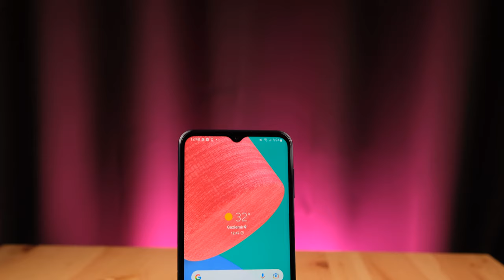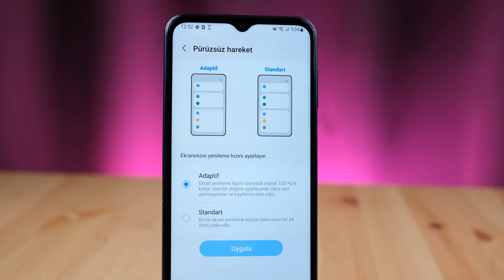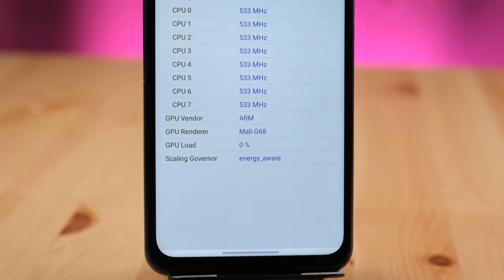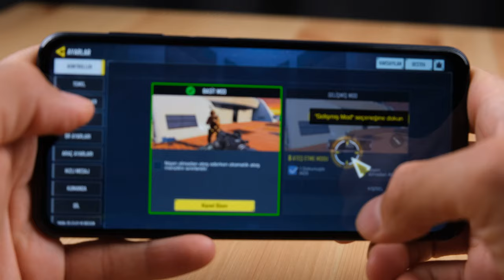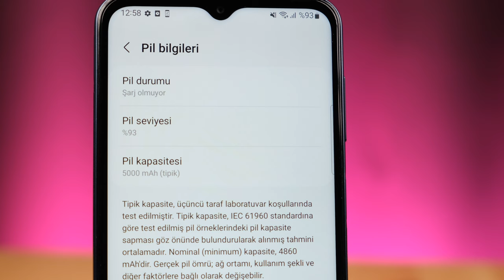Bu Telefon Neden Var? | Samsung Galaxy M33 5G İnceleme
Samsung Galaxy M33 5G inceleme, özellikleri, fiyatı ve görüşlerimin yer aldığı inceleme videosu ile karşınızdayım. Galaxy M33 5G ile Galaxy A33 5G karşılaştırmasını da sizlere aktardım. Akıllı telefon hakkında tüm merak ettiğiniz sorulara bu videoda yanıt veriyor olduğumu düşünüyorum. M33 Kutu açılımı konusuna ve kutu içeriği konusuna da değindiğim bu videoda tarafsız bir şekilde telefonu sizlere aktardım. Yorumlar bölümünden cihaz hakkında aklınıza takılanları sormayı unutmayın.

Samsung Galaxy M33 5G Özellikleri

Ekran: 6.6 inç LCD, FHD+, 120Hz yenileme hızı
İşlemci: Samsung Exynos 1280
RAM: 6 GB / 6 GB Sanal
Depolama Alanı: 128 GB / MicroSD kart desteği
Ön Kamera: 8 MP
Arka Kamera: 50 MP ana, 2 MP geniş açı, 2 MP makro
​Bağlantı: Type-C
İşletim Sistemi: Android 12, Samsung One UI 4
Batarya: 5.000 mAh, 25W hızlı şarj